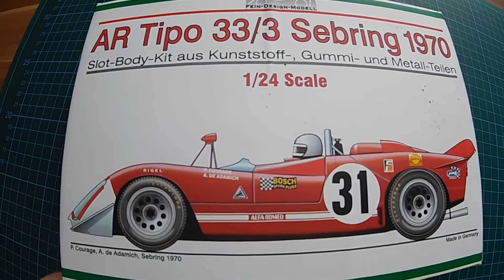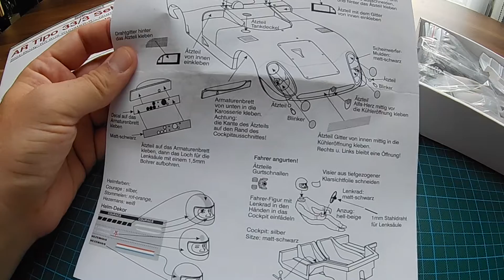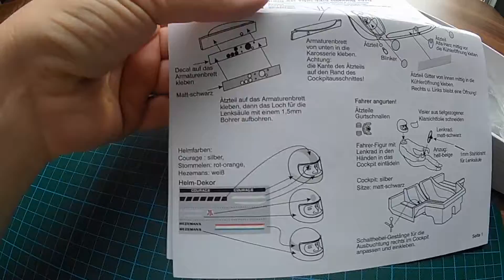➡Alfa Romeo Tipo 33/3 Sebrin 1970 - Slot-Body-Kit 1/24 Scale by Fein-Design-Modell - Unboxing #7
Niemas Racecars unboxes the Scale 1/24 Fein-Design-Modell Alfa Romeo Tipo 33/3 Sebring 1970 Slot-Body-Kit. The kit is from 2009 and was immediately sold out.

Niemas Racecars stellt euch den Fein-Design-Modell Alfa Romeo Tipo 33/3 Sebring 1970 Slot-Body-Kit vor. Erschienen ist er im Jahre 2009 und schon lange ausverkauft.